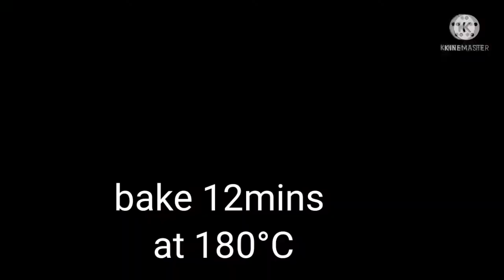SUPER EASY OATMEAL COOKIES RECIPE|EasyGlam Vlog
Recipe

2cups flour
2eggs
3cups instant oatmeal
1cup melted butter
1 1/2cups brown sugar
1tsp baking soda
1tsp salt